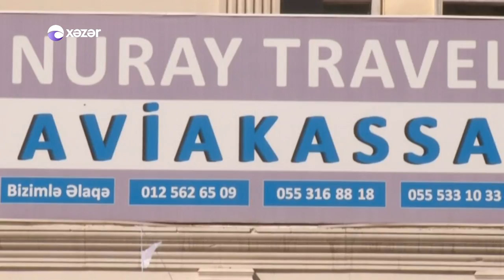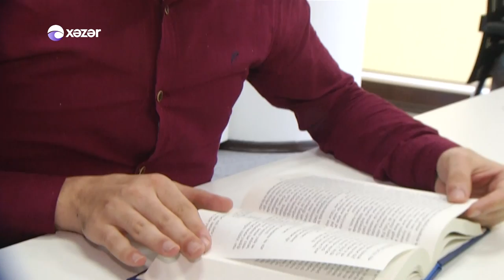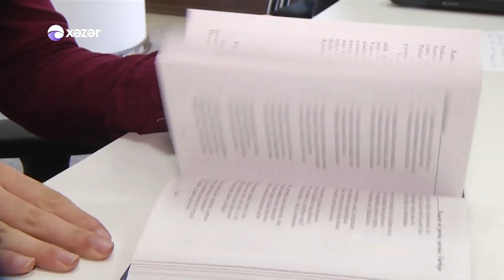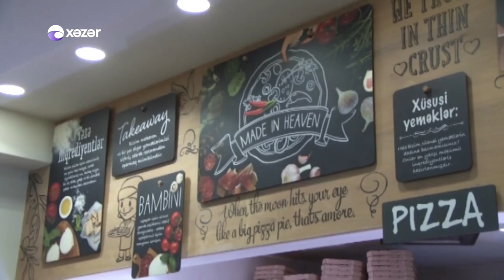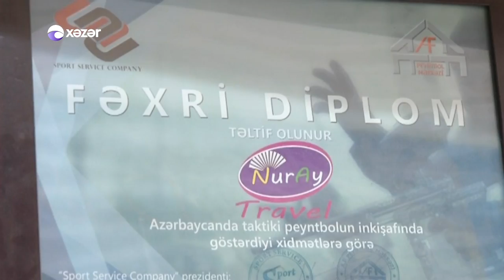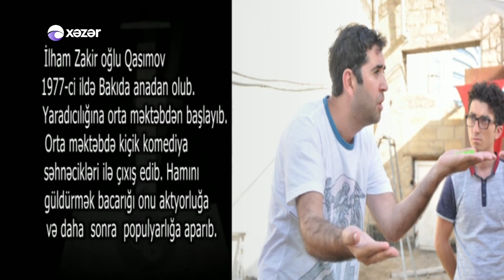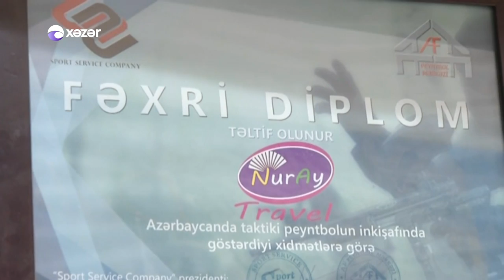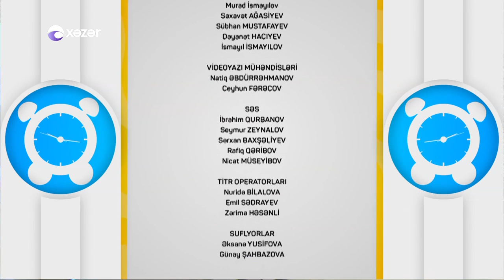Oyan Azerbaycan 01.10.2016 Sevda Elekberzade